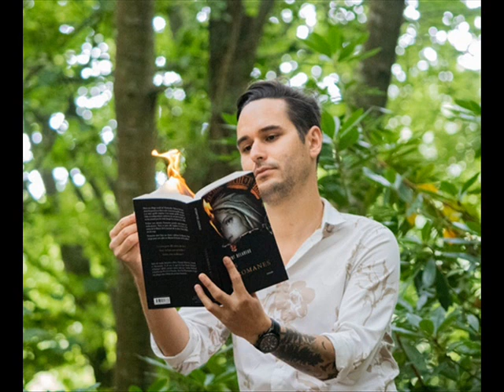Vincent Delareux auteur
L'auteur Vincent Delareux répond aux questions de Bridget pour Culture B. sur Radio Flam' concernant son parcours et présente son nouveau roman Les Pyromanes.

Crédit photo : Nathalie Bernard